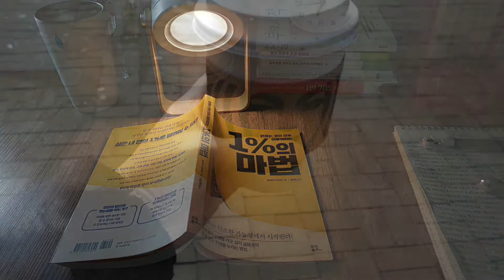1분일기 20210114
사진찍을때만 잠시 마스크를 내렸습니다.